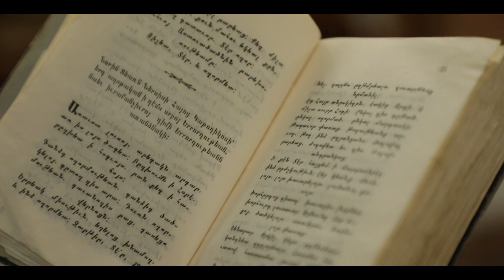ԿԱԹՈՂԻԿՈՍԱՐԱՆԻ ՈՒԽՏԻ ՕՐ ԵՒ ԼՈՒՍԱՒՈՐՉԻ Ս. ԱՋՈՎ ԹԱՓՕՐ ՈՒ ՋՐՕՐՀՆԷՔ 03.04.2022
Կիրակի, 3 Ապրիլ 2022-ին, նախագահութեամբ Ն.Ս.Օ.Տ.Տ. Արամ Ա. Կաթողիկոսին, Վեհարանի դահլիճէն սկիզբ առաւ Հայրապետական թափօրը, որ Մեծի Տանն Կիլիկիոյ Կաթողիկոսութեան հոգեւոր հարստութիւնը համարուող սրբազան մասունքներու արկղով մուտք գործեց Մայր Տաճար: Ս. եւ Անմահ Պատարագ մատուցեց եւ յաւուր պատշաճի քարոզեց մայր Տաճարի լուսարարապետ Գերշ. Տ. Կոմիտաս Արք. Օհանեան։